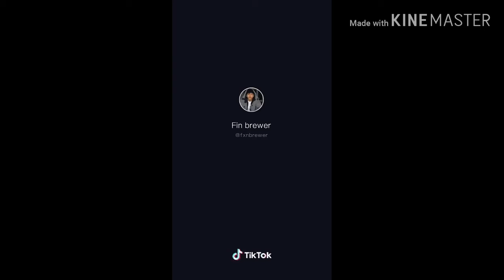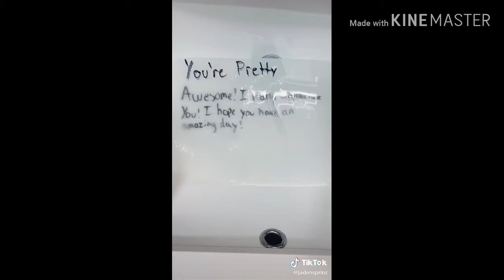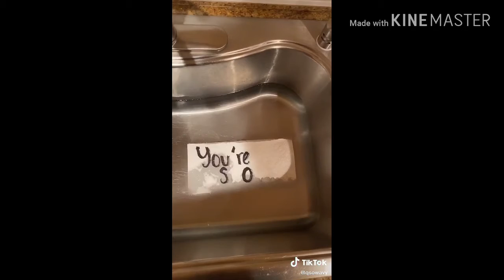Paper towel challenge⚪~tiktok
Hey guys It will definitely mean the world to me if you just press the subs button loveyall⚀⚀⚅⚅⚄⚄⚃⚃

They deserve the credit not me